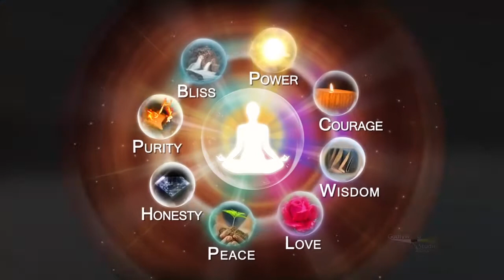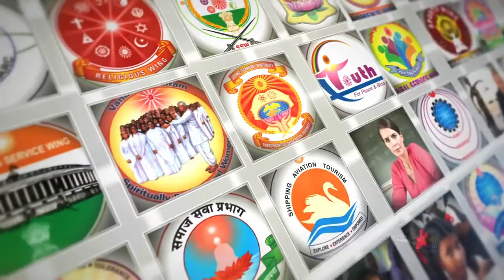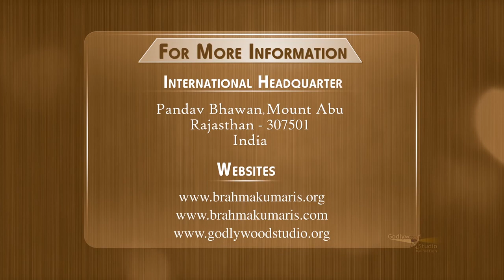Brahma Kumaris At A Glance Telugu Short Introduction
Spiritual people flourish
Spiritual people self-actualize. Spiritual individuals strive toward a better life
Spiritual people take time to savor life experiences. Individuals who value
Spiritual people are gracious. Psychology has demonstrated that expressing
Spiritual people are compassionate. Experiencing compassion toward others
Worldly and spiritual values: